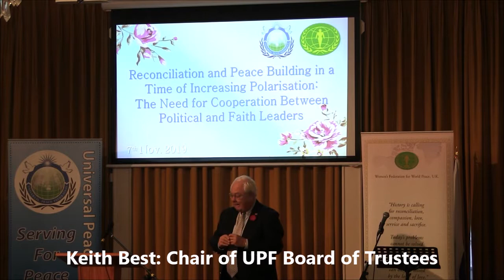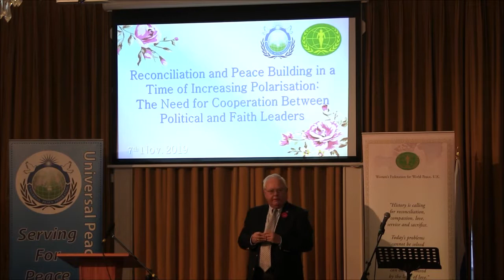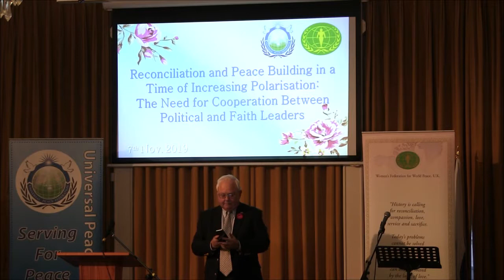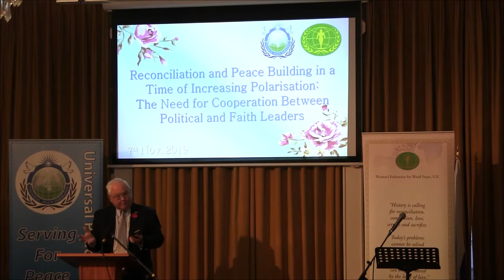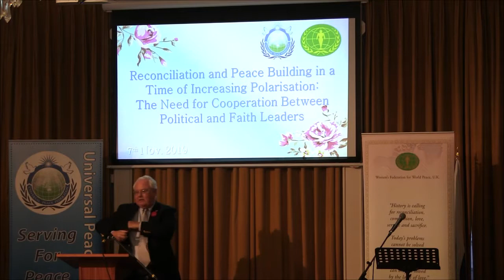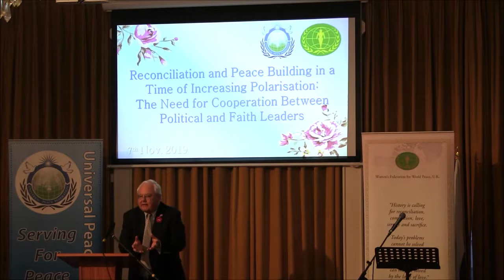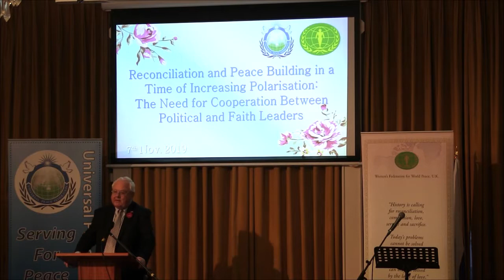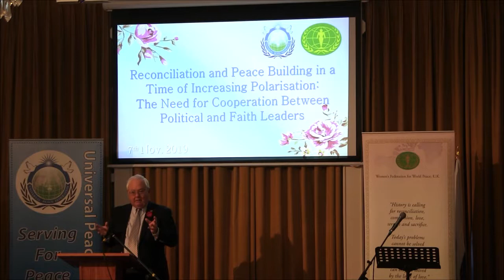Keith Best - Reconciliation Conference held by UPF & WFWP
Keith Best, Chair of UPF Board of Trustees, UPF and WFWP conference (Info 'Reconciliation and Peacebuilding in a Time of Increasing Polarisation: The Need for Cooperation Between Political and Faith Leaders'